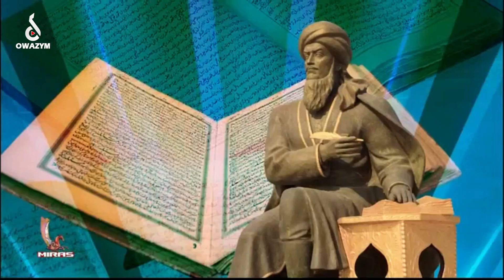Ören Atakow - Atça bolmaz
Turkmen folk musicş
Türkmen halk aýdymy

Dutarda: Gurbangeldi Gurbanberdiýew
Gyjakda: Spartak Atakow